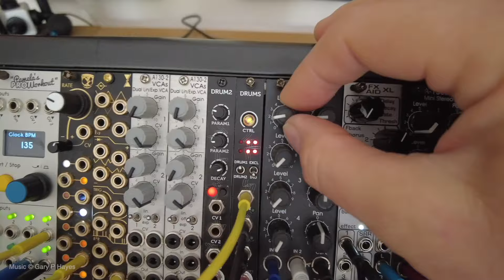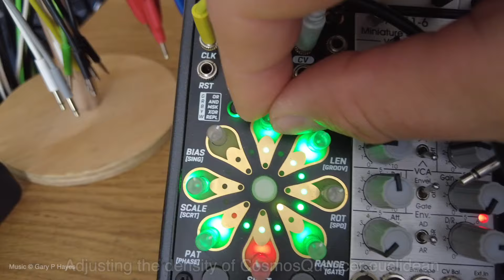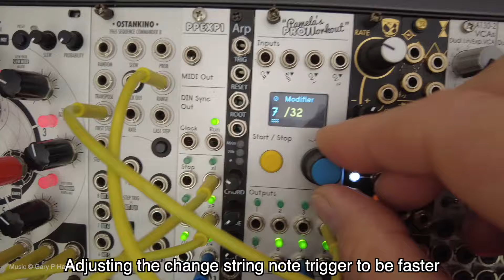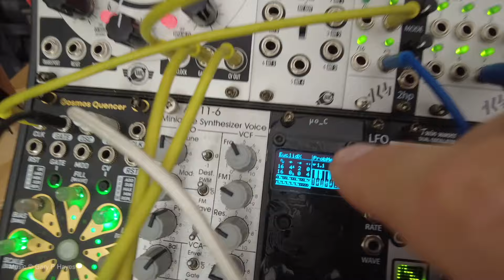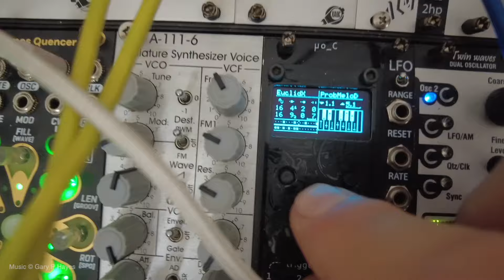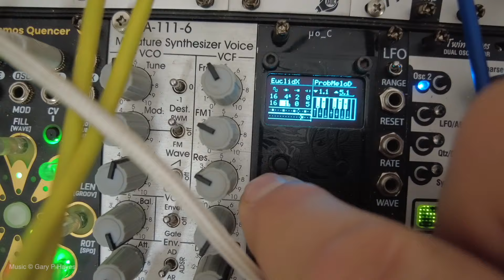Con-Sequences - a morning modular upbeat moodle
A 15 minute patch, trying out two complex sequences working for and against each other, with some constantly shifting layered looping strings and after a few minutes quite a heavy beat ... enjoy